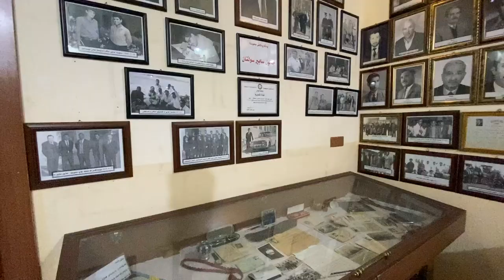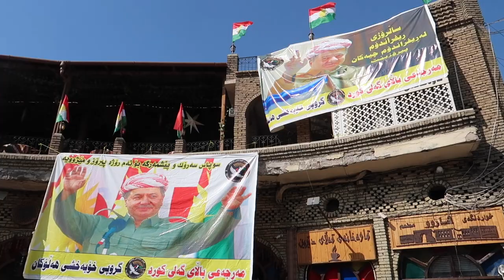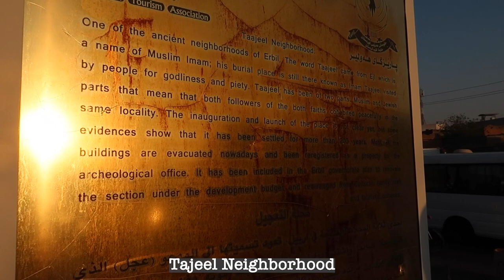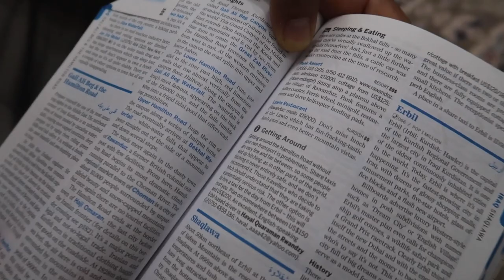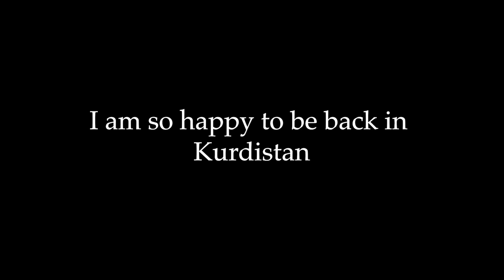IRAQI KURDISTAN 1ST DAY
I am so excited to be back in Kurdistan!!
I came here last year but it just was not enough time to showcase this amazing part of the world so I am back and ready for an adventure!

and a massive thankyou to:
KHALED A, NUERY, HERI, HATEM, ALI, YAMAN, HUSSAIN, KHALID H, SAIF, AYMAN, USMAN    :)